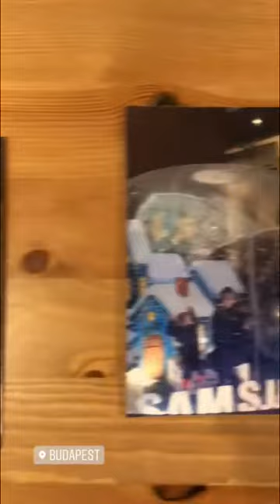Будапешт, ноябрь 2018